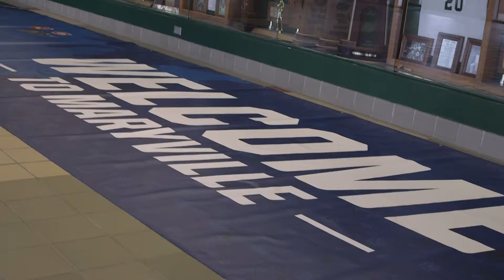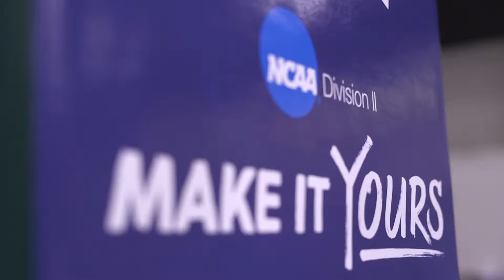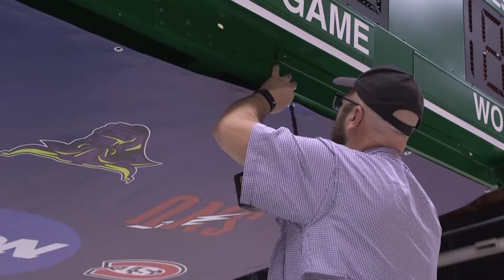Northwest Missouri State Hosts Regional Tournament